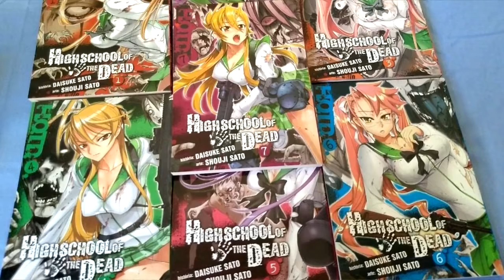Highschool of the Dead 2 temtporada VAI TER Anime highschool of the dead season 2 release h o t d 1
highschool of the dead 2 temtporada VAI TER Anime highschool of the dead season 2 release date  h.o.t.d. Neste vídeo vamos falar sobre highschool of the dead esse anime fantastico de zumbis e garotas lindas se vai ter 2 temporada ( release date season 2 ) desse anime
SE GOSTOU DO VIDEO CLIQUE NO JOINHA, DEIXE UM COMENTARIO e E SE
Tmj Tropa 😉

RICARDO PIMENTA
Caixa Postal 266 - Cep: 32600971
BETIM / MG